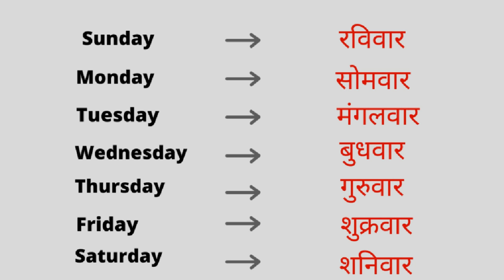Weeks Name || Sunday Monday || Week of the day with spelling || 7 Day names || दिनों के नाम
Hello..

This channel is for children's learning,

Learning week for kids

sunday monday

week name with spelling

weeks English Hindi